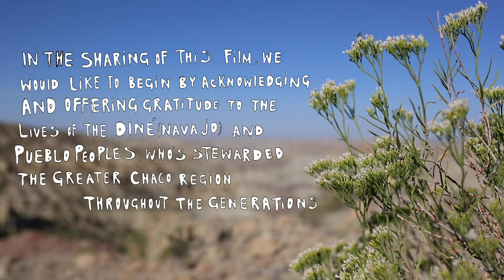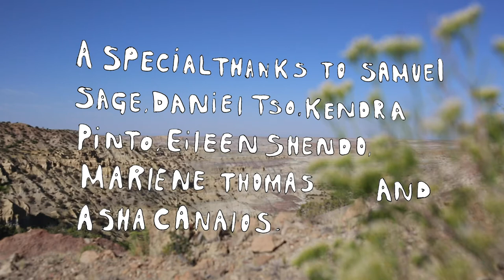In The Air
Land Arts of the American West 2019 artists, along with collaborators Daniel Tso, Samuel Sage, Kendra Pinto, Eileen Shendo, and the Greater Chaco Coalition, present these three different, experimental videos. This one titled, 'In the Air,' was produced and created in the Greater Chaco Region as an artistic response to witnessing the devastating impacts of oil and gas extraction on local communities, climate, ecologies, and the land.

Artists spent a day on the 'Fracking is Fracking Reality Tour' with Daniel Tso and Kendra Pinto, met with Navajo community members Samuel Sage and Marleen Thomas at the Counselor Chapter House, hiked the trails of the Chaco Canyon National Historical Park, gathered with Jemez Pueblo activist, Eileen Shendo, and camped out for over a week in one of the largest natural gas fields in the U.S. where they produced and edited this video.

The artists would like to acknowledge the many Diné, Pueblo, and indigenous people, both past, present, and future whose home and lives are one with these lands.

Many thanks go out to Daniel Tso, Kendra Pinto, Samuel Sage, Eileen Shendo, and Marleen Thomas for meeting with Land Arts of the American West artists and collaborating on this art video.

We Stand In Solidarity,
Chelsea Call
Asha Canalos
Nancy Collins
Wheeler Fink
Jake Gatehouse
Jeanette Hart-Mann
Ryan Henel
Juana Estrada Hernandez
Katie Keaveny
Ben Schoenberg
Mark Williams